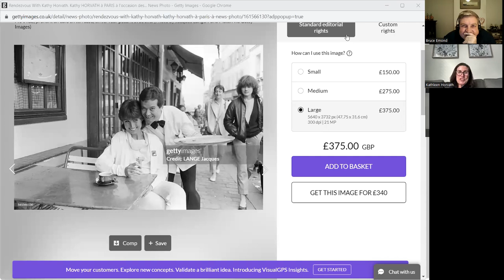Kathy Horvath spills on her tennis career, that famous "upset" at the French, the '80s Tour & more !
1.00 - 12 minutes = Starting out & junior career; turning Pro at 15
12.30 Meeting legendary coach Nick Bollettierri
15:00  A bit of a tiff with Jimmy Arias for Bollettierri's attention!
17:00 What makes a great coach?
18:00 Her parents's supporting role
22:00 The 1980s Tour - was there a camaraderie?
27:00 - 41:00 The Big Win over Martina Navratilova in 1983 (and how she fizzled out in her next match)
42:00 Hanging up her racket at age 24 & going to university
45:00 What she learned from her tennis career - and a little crazy is good, too!
49:00 Talent isn't everything!
53 to end = reflections on tennis tour today